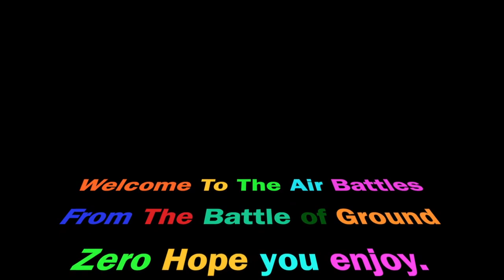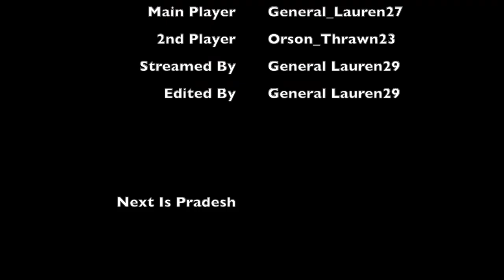Air Battles From The Battle of Ground Zero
My banner is now of my favourite characters from star wars with the lightsaber colors.

I love planes, gaming, watching films, listening to music, laughing at silly things and my most favourite aircraft are the F-104, the F-84, F-86, Hawker Hunter, Mig 21, Spitfire. Yak-3P, P-51 and the F4U.

Thx for 650 Subscribers it really means a lot to me and here are my Milestones